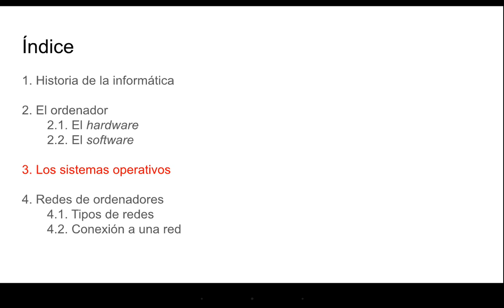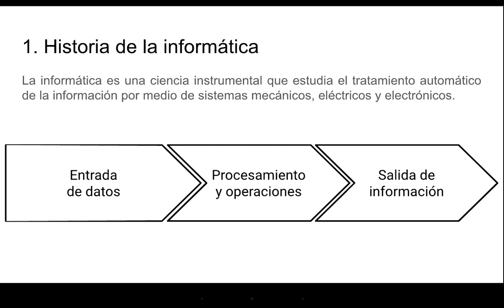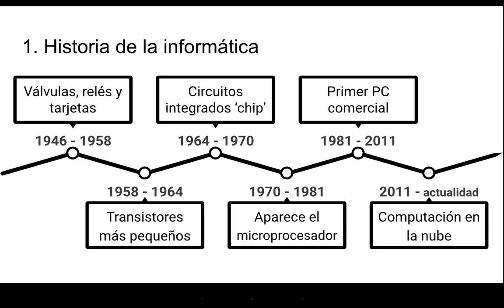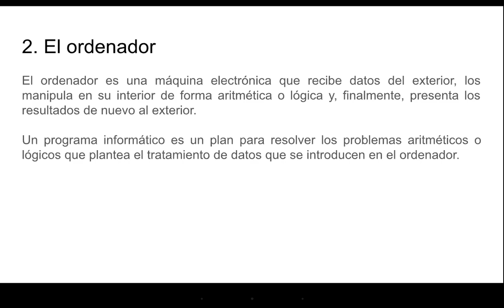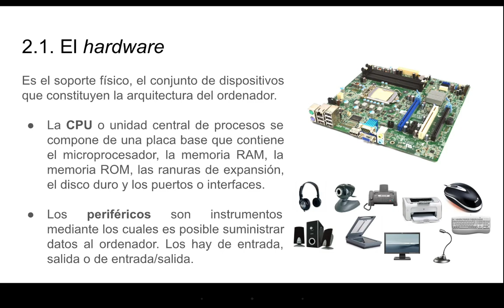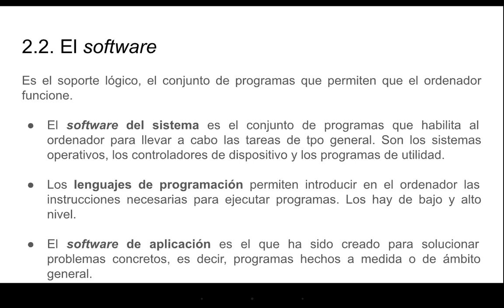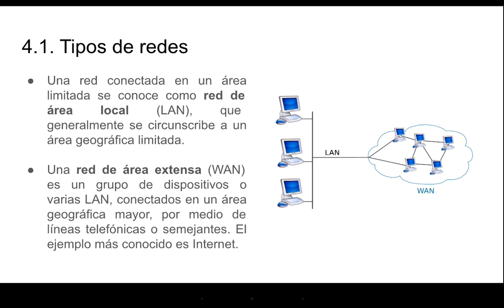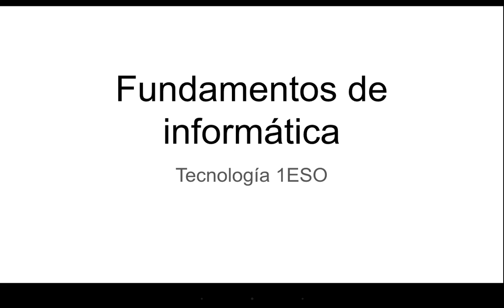Fundamentos de informática | Tecnología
Serie de video-tutoriales en la que se siguen paso a paso la resolución de problemas de índole tecnológica o relacionados con la informática.